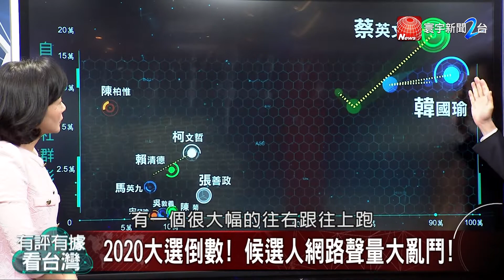政見會成辯論會? 候選人網路聲量大亂鬥!｜有評有據看台灣20191220大數據解析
【寰宇新聞】